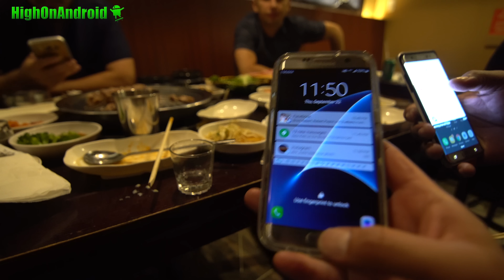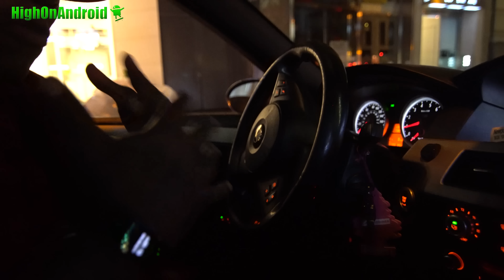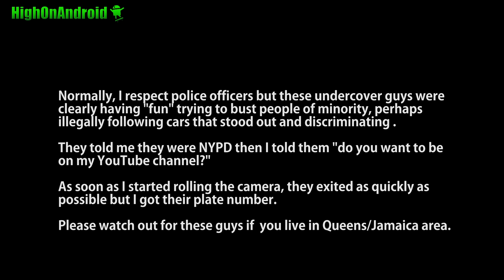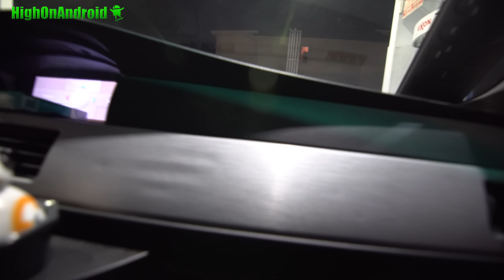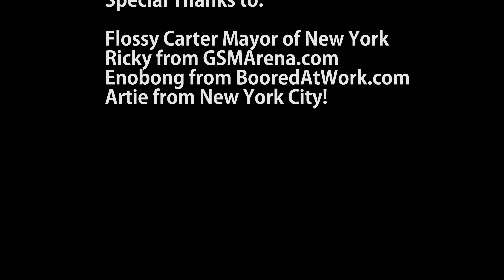Rush Hour 5 w/ Flossy Carter and Max Lee!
Here's Rush Hour 5 w/ Flossy Carter and Max Lee in New York City (again).  We also hang out in the hood where Floss grew up and got shot as a youngster.

Watch Rush Hour 7 here:
Huge thanks to Flossy Carter for showing me the hood, Enobong(Thunder E) from BooredAtWork, Ricky from GSMArena, and Artie.

My Korean channel is here:
My drone channel is here